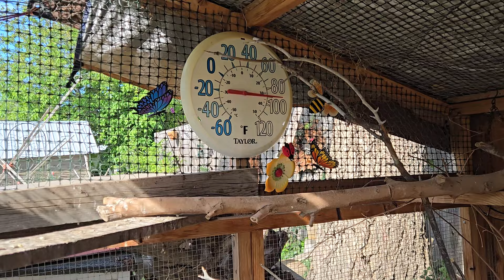Happy Memorial Day.. 🇺🇲 🐤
Hanging out with Bobwhite Quail 🐥🌿